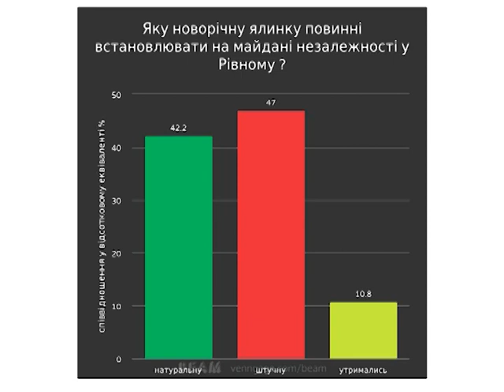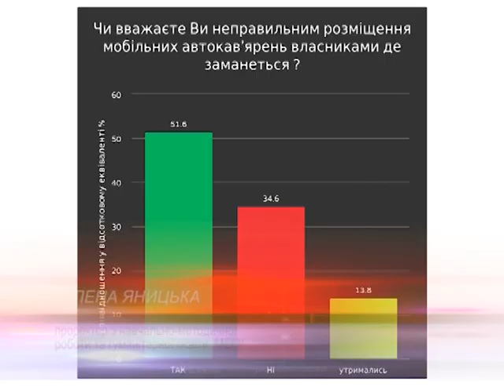Новини Рівного від 19.01.2018